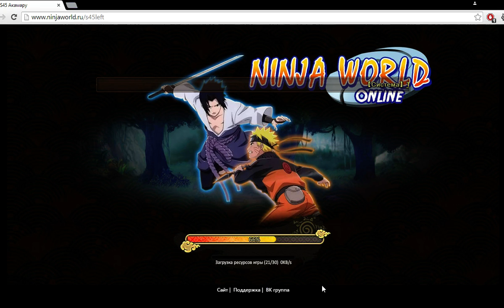Ninja World Elite Match #54 part1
Tracklist:
1)Nimff - Colossus (Original Mix)
2)Bomfunk MC's - We are elektrik
3)Klaus Badelt & Jeremy Soule - Pirates of Skyrim